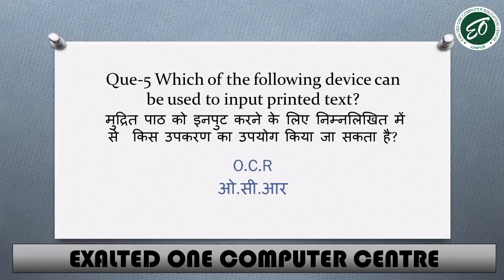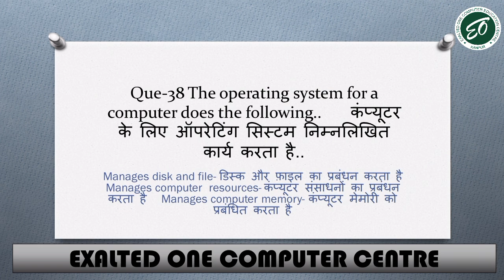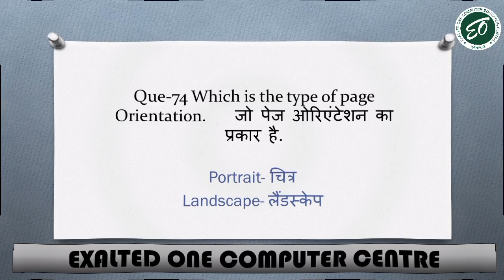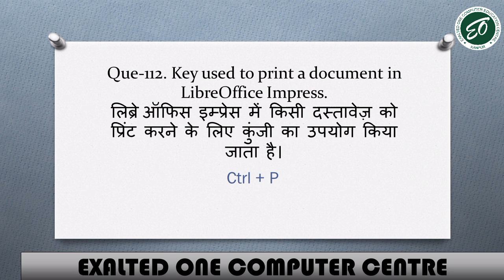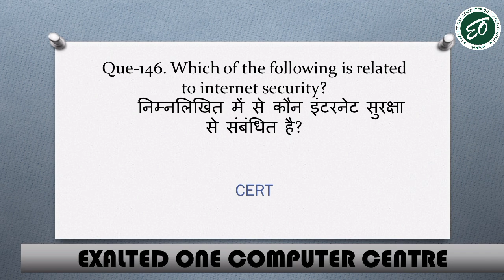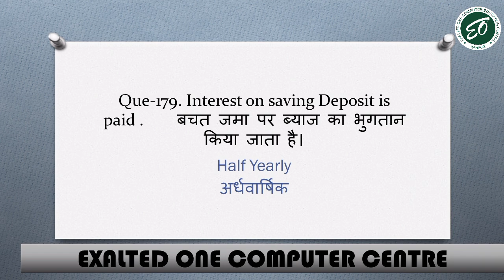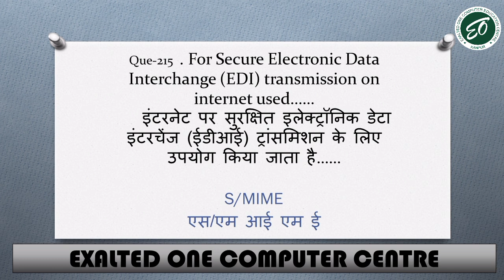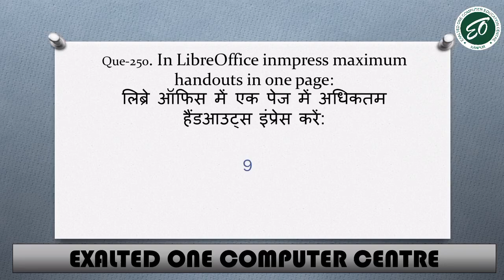CCC SPEACIAL 2024